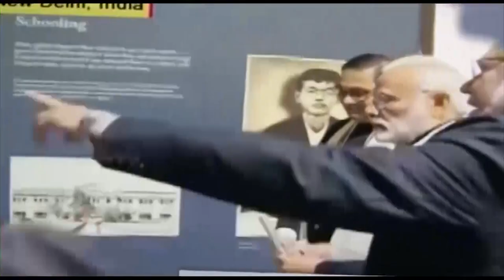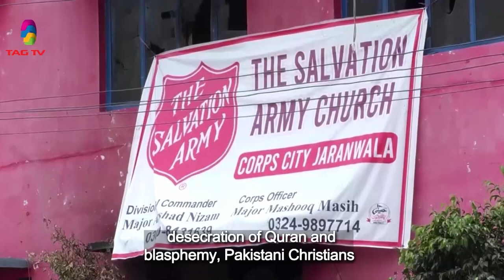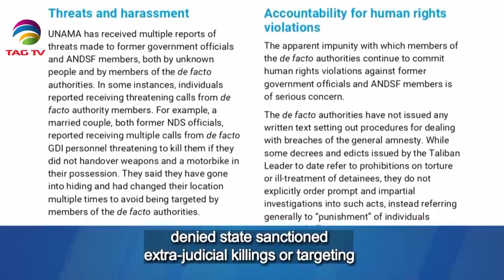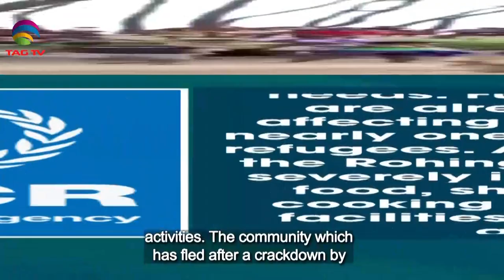South Asian Newsline, August 23, 2023